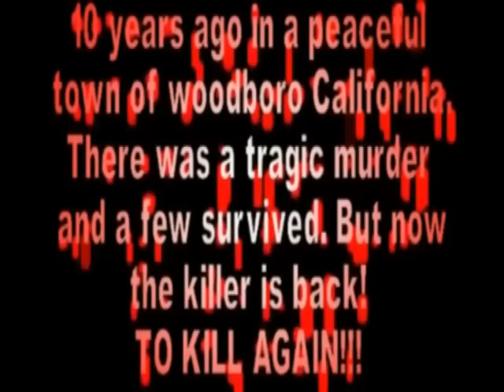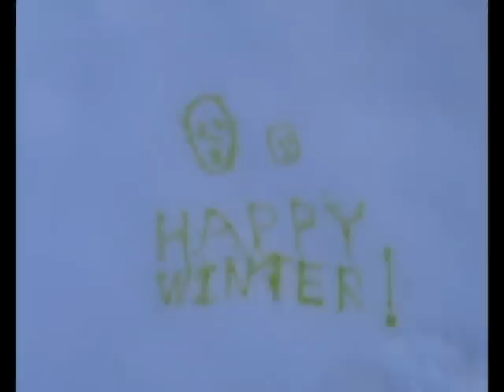scream 4 part 6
The return of the woodsboro killer